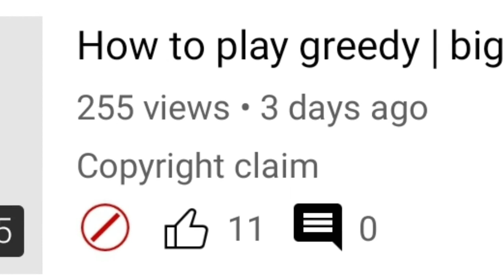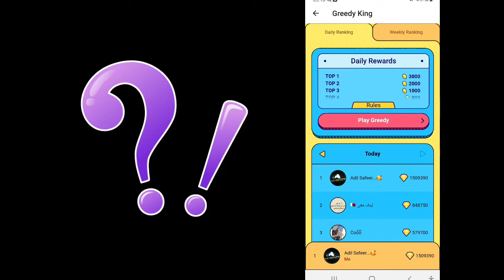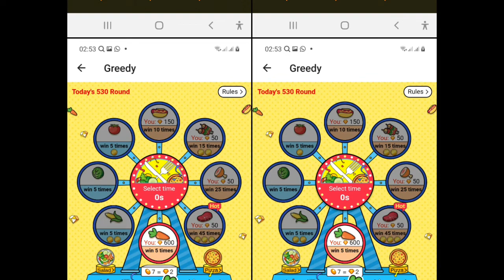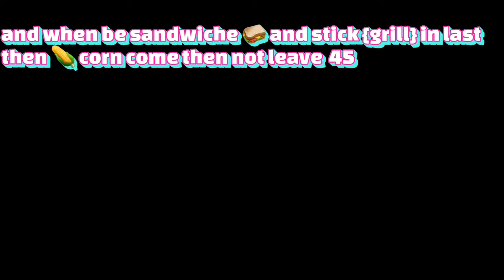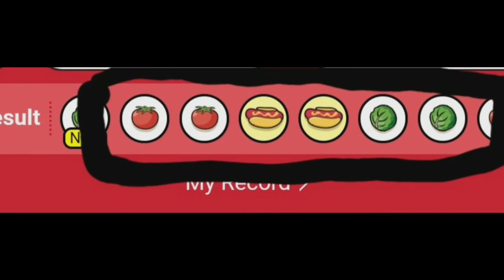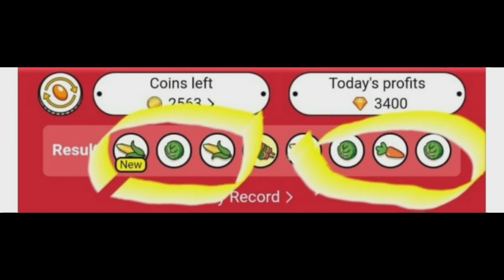How to play bigo greedy | bigo greedy formula | Bigo greedy 2022 tips | imo greedy tips in hindi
How to play bigo greedy with easy tips | Bigo greedy 2022 tips | IMO greedy 2022 tips in hindi

www. knowledgehub.blog
backup channel
bigo greedy chart .